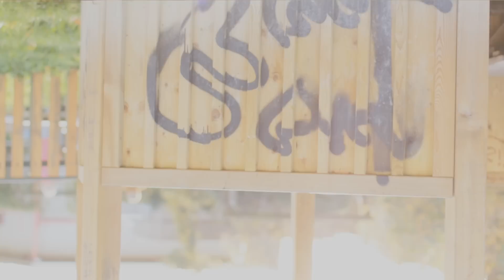(Official Video) SeboKILL x Rice Master Yen - "Wos liegt des pickt"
Beat: Rice Master Yen
Text: SeboKILL
Rec, Mix & Master: BO.SE Studio Wien 23
Kamera & Schnitt: SeboFILM